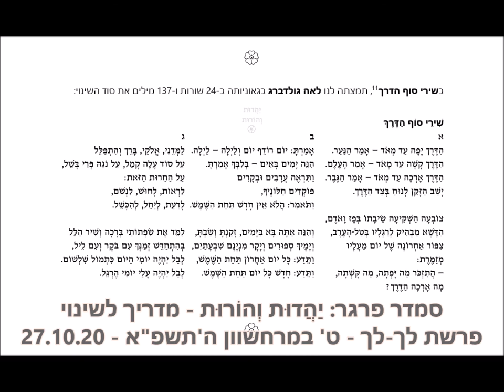יַהֲדוּת וְהוֹ­רוּת: מדריך לשינוי - ט' במרחשוון ה'תשפ"א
בשביל מה צריך ליווי של מדריך/ה על מנת לעבור תהליכי שינוי פנימיים אמיתיים?
"לֶךְ־לְךָ֛ היא פרשת הניסיונות” כותבת הרבנית ימימה מזרחי” ללכת וללכת, עוד יום ועוד שנה מבלי לדעת היכן הייעוד, מהי הדרך ומתי מגיעים."
איך אפשר ככה ללכת?? זה מפחיד.
אי אפשר ככה ללכת לבד אל הלא ידוע. לאן הולכים? ימינה שמאלה, קדימה אחורה, לאן?
בשביל כזה מסע צריכים משהו חשוב מאוד. צריך הדרכה, צריך מדריך.
צריך מישהו שמכיר את הדרך ויכול להדריך אותנו במהלך הדרך שאנחנו עושים.
זה חייב להיות מישהו שאנחנו סומכים עליו, כי אנחנו הולכים אל הלא ידוע, והלא ידוע תמיד מפחיד.
"וַיֹּ֤אמֶר ה'֙ אֶל־אַבְרָ֔ם לֶךְ־לְךָ֛ מֵאַרְצְךָ֥ וּמִמּֽוֹלַדְתְּךָ֖ וּמִבֵּ֣ית אָבִ֑יךָ אֶל־הָאָ֖רֶץ אֲשֶׁ֥ר אַרְאֶֽךָּ׃"
זה לא אֶל־הָאָ֖רֶץ אֲשֶׁ֥ר אַרְאֶֽךָּ – במובן של "כשתגיע לארץ ישראל, אני אגיד לך שהגעת אל הארץ שאליה התכוונתי."
זה לא אֶל־הָאָ֖רֶץ אֲשֶׁ֥ר אַרְאֶֽךָּ – במובן של "כשתגיע לארץ ישראל, אעשה לך טיול הכירות בה."
זה אֶל־הָאָ֖רֶץ אֲשֶׁ֥ר אַרְאֶֽךָּ ––– במובן של אֲשֶׁ֥ר אַרְאֶֽךָּ! במובן של אני אראה לך את הדרך!
אני אאיר לך את הדרך. אני איתך לאורך כל הדרך.

שבת שלום ומבורך, באהבה סמדר

בשיעור הקשבנו לשיר "שִׁירֵי סוֹף הַדֶּרֶךְ". מילים: לאה גולדברג ; לחן וביצוע: שם טוב לוי, מתוך אלבום הסולו הראשון שלו "מצב הרוח" 1976

הוידאו הזה:
יַהֲדוּת וְהוֹרוּת – מדריך לשינוי – פרשת לך-לך - ט' במרחשוון ה'תשפ"א – 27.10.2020

Smadar Prager: Yehadut ve Horut – Madrich LeShinooy – Lech-Lecha – 9 Marcheshvan 5781 – 27 Oct 2020